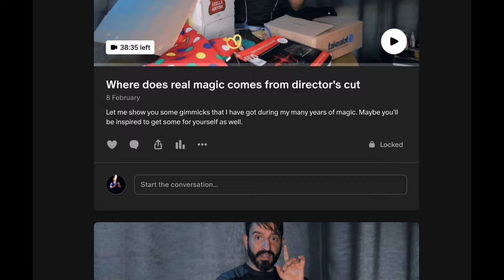Performing A Coin Teleportation Effect Just Like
Magic isn't real is a reminder that if magic is what we don't know then knowing is what we need to do together!